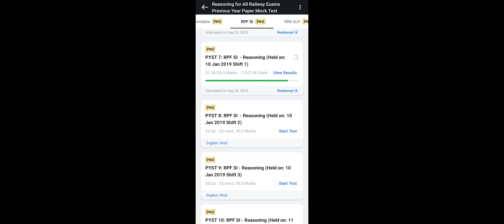Target UPSI RPF NTPC ✅️ DAY-15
Hello Guys

Target UPSI

Whatapp Channel 👉
उत्तर प्रदेश कांस्टेबल, SSC GD, रेलवे आदि परीक्षाओं के लिए महत्वपूर्ण रणनीति और दिशा निर्देश समय-समय पर मोटिवेशन देते

TWA Mock test

up police last 10 day strategy
up police reexam last 10 day strategy
upp safe score 2024
upp cut off 2024
upp re exam cut off 2024
safe score for up police constable 2024
up police re exam expected cut off
radio operator result
expected cut off up police constable 2024
upp expected cut off 2024
upp safe score
up police re exam cut off
up police re exam safe score
up police constable expected cut off 2024
upp re exam safe score
police constable safe score 2024
mansik abhiruchi up police
success aim study
up police me kitne number chahiye
upp re exam cut off

mock test mein number kaise badhaen
up police re exam cutt off 2024
up police reexam cutt off
up police reexam safe score
up police safe score 2024
upp reexam cutt off 2024
up police cutt off 2024
upp cutt off 2024
up police reexam cutt off 2024
police re exam strategy
up police reexam kb hoga
up police reexam strategy
up police best strategy
up police reexam kb tak hoga
up police re exam strategy
up police best gk strategy
up police main GS ki tyari kaise kare
up police math strategy
up police Hindi strategy
up police math kaise padhe
Up police

🔥🔥🔥🔥🔥 DA

11 August

 Target Revision Series For UPSI SSC GD UP Police UP Operator UPSI

UP Police gs strategy